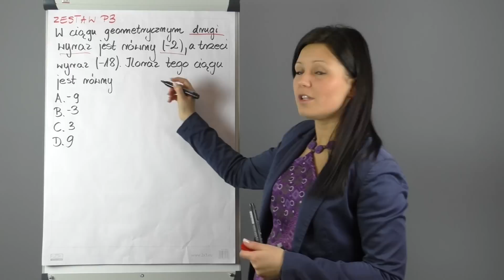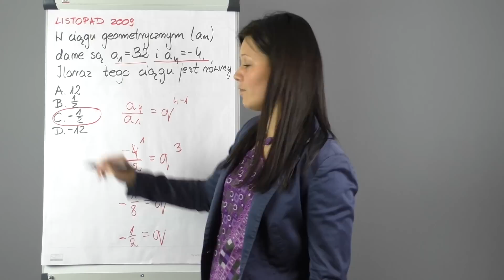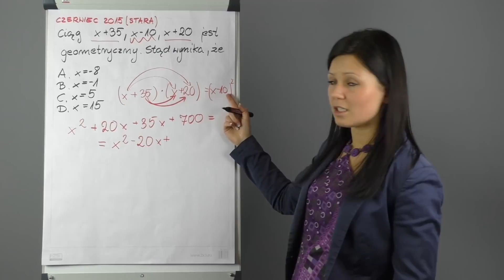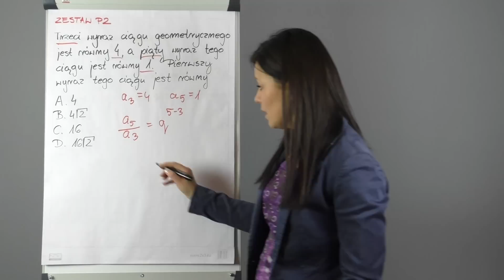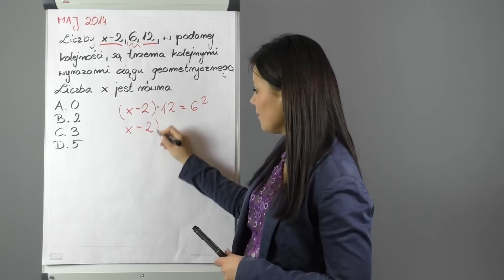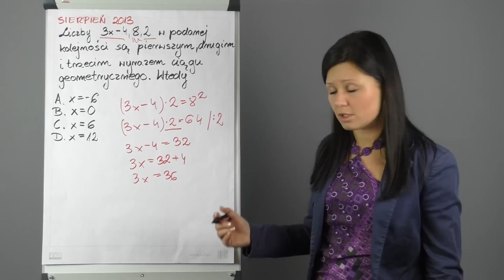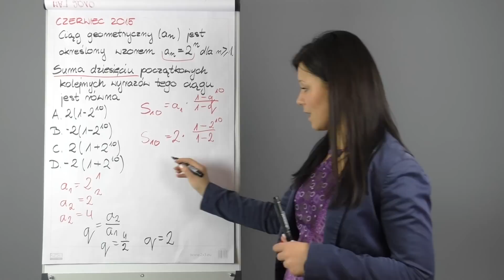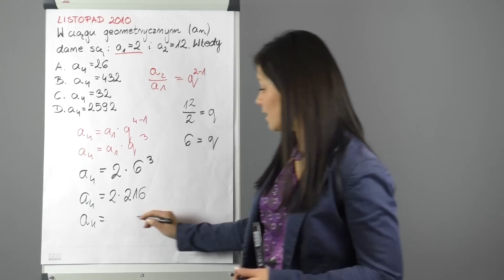Ogarnij maturę - ciągi geometryczne - zadania maturalne zamknięte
Zadania wykorzystane w tym odcinku są z arkuszy maturalnych z lat 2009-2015 oraz informatorów maturalnych przygotowanych przez Centralną Komisję Egzaminacyjną.